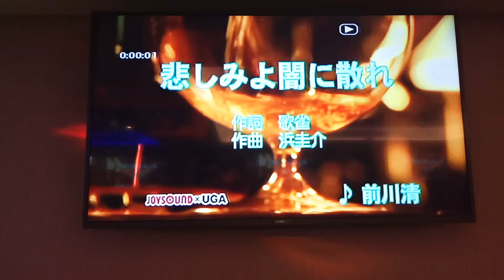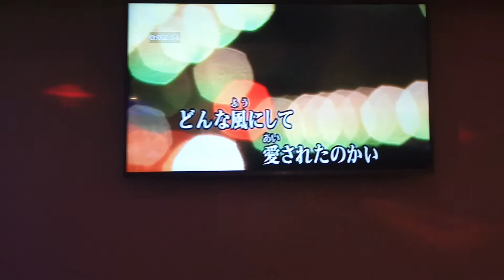曾大哥翻唱 悲しみよ闇に散れ 前川清 美加樂錄影 志明一族 演歌秀